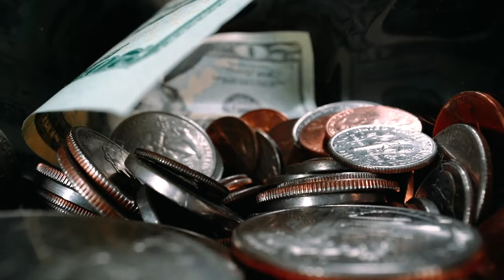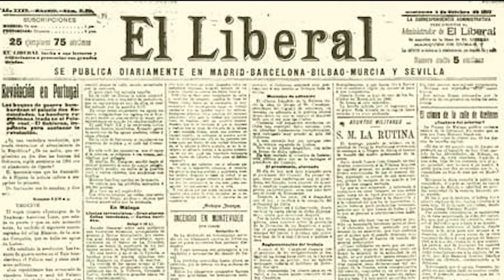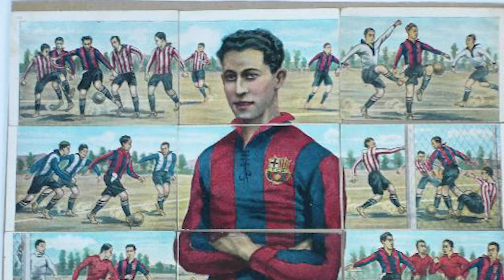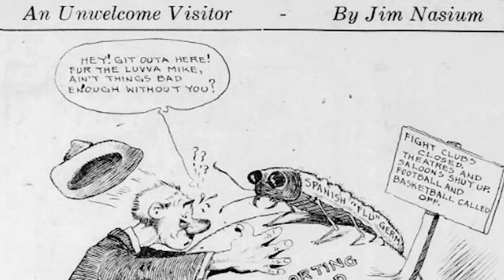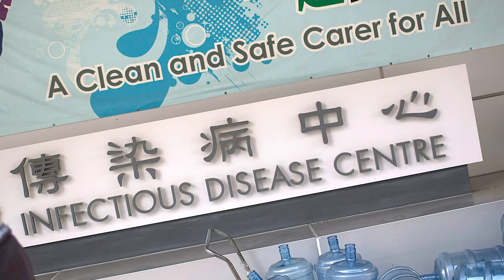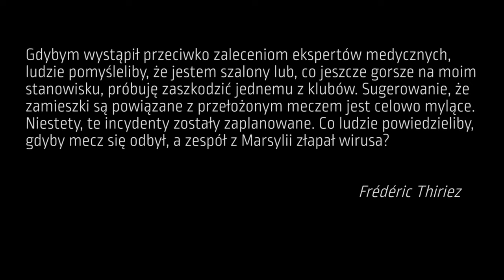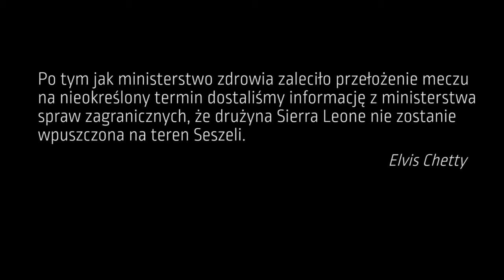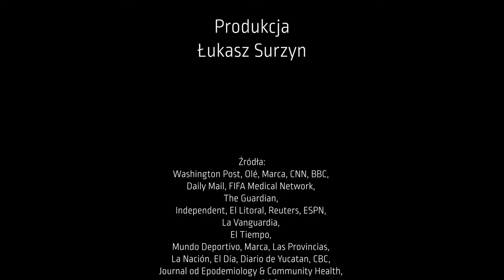Futbol w czasach zarazy | Barcelona w sepii #1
Premierowy odcinek serii 🔴🔵🟤"Barcelona w sepii"🟤🔵🔴 w formie pełnometrażowego filmu dokumentalnego pt. "Futbol w czasach zarazy" 🎬 Wybierzcie się wraz z nami w podróż od początku XX wieku aż do czasów najnowszych i wspólnie prześledźmy jak wyglądał futbol w czasach zarazy. To historia zmagań piłkarskiego świata z chorobą. Dylematów przed jakimi ludzie futbolu stawali w obliczu epidemii.

Napisy dostępne w języku angielskim, hiszpańskim i polskim.

Nie zapomnijcie o zostawieniu łapki w górę pod tym filmem 👍
Zapraszamy do oglądania naszych poprzednich filmów!

Autor serii: Magdalena Rudnicka
Produkcja: Łukasz Surzyn
Scenariusz: Magdalena Rudnicka
Reżyseria: Michał Kosim, Magdalena Rudnicka
Realizacja: Michał Kosim
Lektor: Mateusz Rudnicki
Montaż wideo: Michał Kosim
Montaż audio: Mateusz Rudnicki
Tłumaczenie napisów: Magdalena Rudnicka, Julia Cicha

FCBARCA.COM 2020